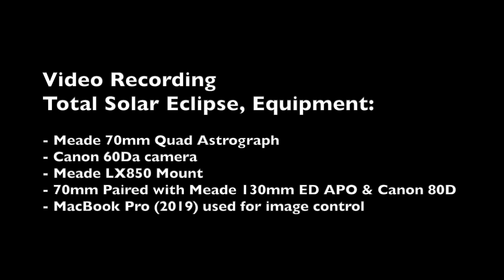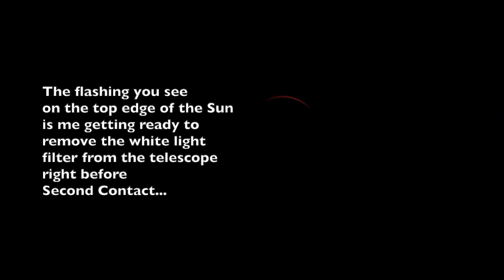2024 Total Eclipse Raw Footage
This video captures the 2024 Total Solar Eclipse from Lac Megantic, Quebec Canada...and all the RAW sounds recorded in the background!

The telescope used for this video is the Meade 70mm Quad Astrograph with the Canon 60Da mounted on the Meade LX850 Mount.